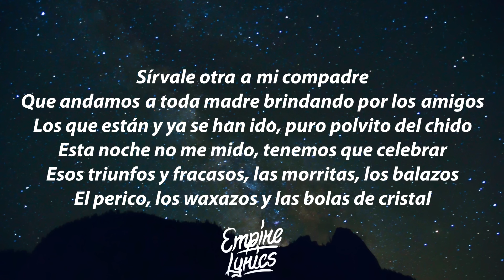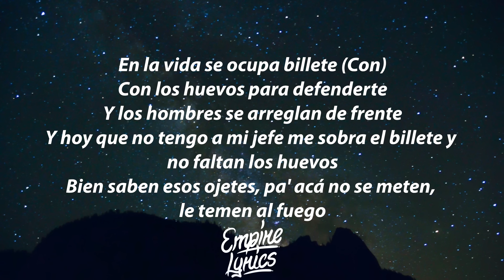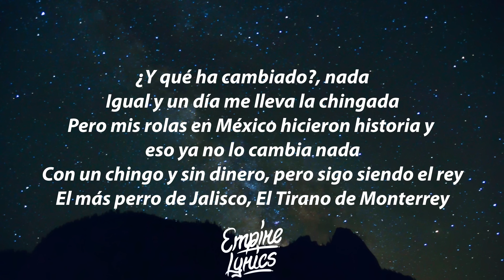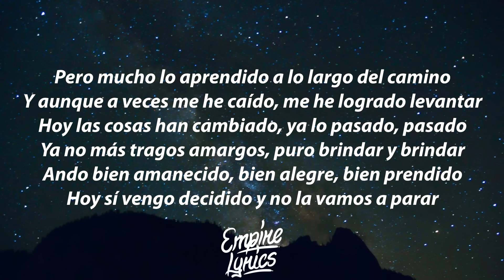Dharius, C-Kan, Tiro Loko - El Pasado Está Olvidado (Letra/Lyrics)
Dharius, C-Kan, Tiro Loko - El Pasado Está Olvidado Letra / Lyrics by Empire Lyrics!

🎶 Dharius, C-Kan, Tiro Loko - El Pasado Está Olvidado Letra:

[Intro]
¡Échele mi clan!
Es El Clan Records, perros
Desde Apodaca, Nuevo León, loco, El Clan Records

[Verso 1: Dharius]
Sírvale otra a mi compadre
Que andamos a toda madre brindando por los amigos
Los que están y ya se han ido, puro polvito del chido
Esta noche no me mido, tenemos que celebrar
Esos triunfos y fracasos, las morritas, los balazos
El perico, los waxazos y las bolas de cristal
Las mentiras, las traiciones, todas dan buenas lecciones
Que bonitos loquerones brindando con mi carnal
Las tristezas y alegrías fueron hace muchos días
Hoy me vale verga todo, solo quiero festejar
Ando bien amanecido, bien alegre, bien prendido
Hoy sí vengo decidido y no la vamos a parar

[Coro: Dharius & Tiro Loko, C-Kan]
El pasado está olvidado, hoy andamos celebrando
Pura directa del cuadro, de la que trajo el comando
Mejor que anden con cuidado, no tenemos para cuando
Unos churros de la hydro y un tequila pa' brindar
Hoy andamos decididos, bien alegres, bien prendidos
Con la vida agradecidos por los logros recibidos
Por lo bueno y por lo malo tenemos que festejar (C-Kan)

[Verso 2: C-Kan]
¡Cha-cha-chau!
Viva bien o viva mal (Ah), algún día la muerte viene (Ah)
Nomás yo cargo el morral, tú no sabes lo que contiene (Oye)
La vida y el dinero son buenos cuando los tienes (Pero)
Culero es el ser amigo nomás cuando les conviene (No)
Recuerdo escuchar a mi jefe (Ah)
En la vida se ocupa billete (Con)
Con los huevos para defenderte
Y los hombres se arreglan de frente
Y hoy que no tengo a mi jefe me sobra el billete y no faltan los huevos
Bien saben esos ojetes, pa' acá no se meten, le temen al fuego
¿Y qué ha cambiado?, nada
Igual y un día me lleva la chingada
Pero mis rolas en México hicieron historia y eso ya no lo cambia nada
Con un chingo y sin dinero, pero sigo siendo el rey
El más perro de Jalisco, El Tirano de Monterrey

Hoy andamos decididos (Chau), bien alegres, bien prendidos
Por lo bueno y por lo malo tenemos que festejar

[Verso 3: Tiro Loko, Dharius & Tiro Loko]
Si algo el tiempo me ha enseñado es que nada es regalado
Desde morro he trabajado y al chile me la he pelado
Gracias a los que han estado todo el tiempo a mi lado
Y siempre me han apoyado para tener mi lugar
Los errores cometidos quedaron en el olvido
Ya casi en nadie confío, son muy pocos mis amigos
Pero mucho lo aprendido a lo largo del camino
Y aunque a veces me he caído, me he logrado levantar
Hoy las cosas han cambiado, ya lo pasado, pasado
Ya no más tragos amargos, puro brindar y brindar

Mejor que anden con cuidado, no tenemos para cuando (Ah, ah)
Con la vida agradecidos (Chau) por los logros recibidos

[Outro]
El C-Kan, el Dharius, el Tiro Loko
El Clan Records, perros, a huevo